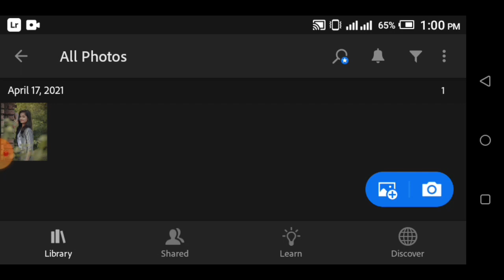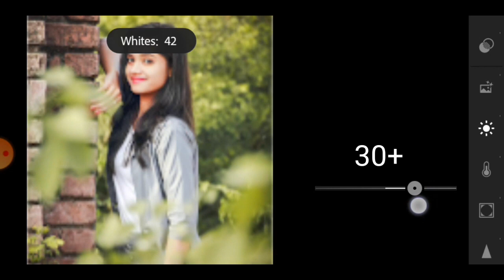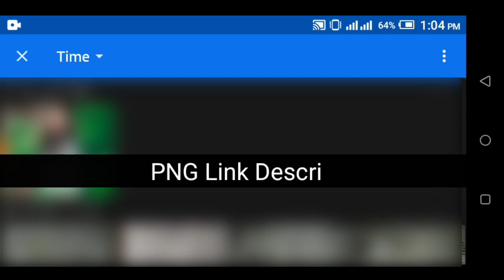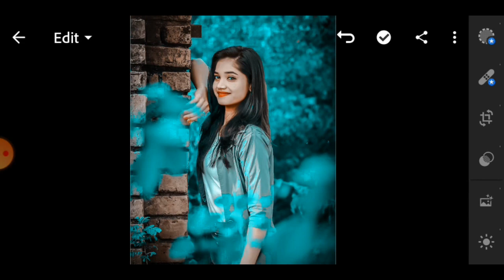Lightroom New Realistic Colour Effect Editing Tricks 😲🔥 Lightroom Photo Editing | Best Photo Editing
Hridoy Technology has come up with another new video among you - Lightroom New Realistic Colour Effect Editing Tricks,Lightroom Photo Editing Background Colour Change,Best Photo Editing,Lightroom photo editing background change,lightroom presets download free,Lr photo editing,Hridoy Technology